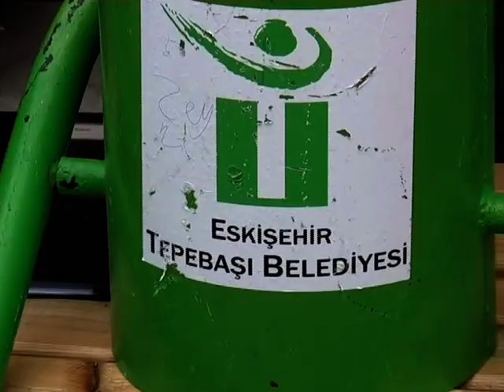Metin Torun, (CHP) Bozüyük Seçim Bürosu Açılışı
CHP Bozüyük Belediye Başkan Adayı Metin Torun'un seçim bürosu 1 Mart 2014'te açıldı.   Miting havasında geçen açılışa; CHP Genel Başkan Yardımcısı Dr. Gökhan Günaydın, İsmet İnönü'nün torunu CHP Parti Meclis Üyesi Gülsüm Bilgehan, Eskişehir Büyükşehir Belediye Başkanı Yılmaz Büyükerşen, Tepebaşı Belediye Başkanı Ahmet Ataç, eski CHP Milletvekilleri Orhan Yağcı ve Yaşar Tüzün, CHP Bilecik İl Başkanı Çağatay Karaahmet, İlçe Balkanı Gültekin Çalışkan, CHP Bilecik Belediye Başkan Adayı Sungur Turan, bazı ilçe belediye başkan adayları ve çok sayıda parti yöneticisi katıldı.